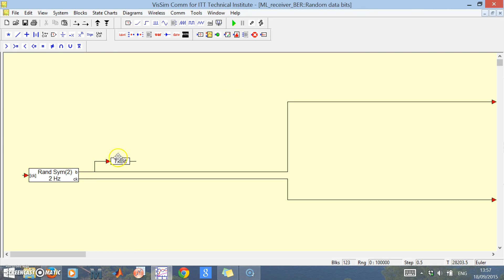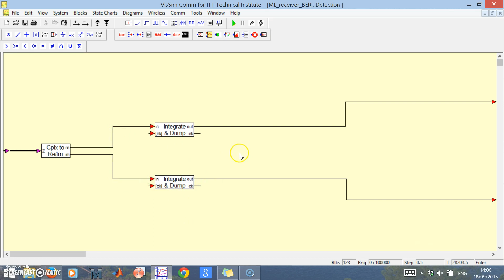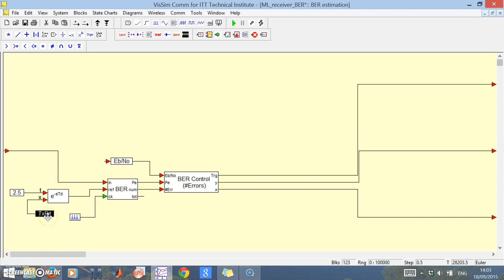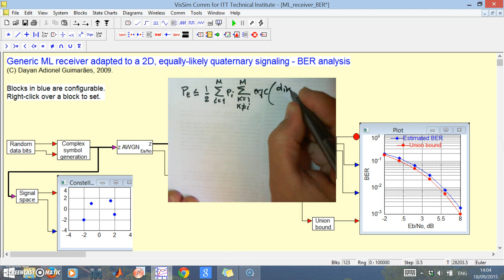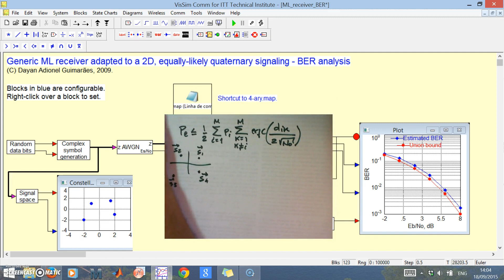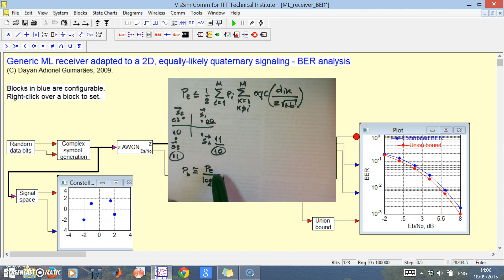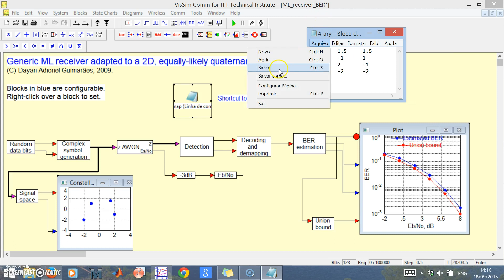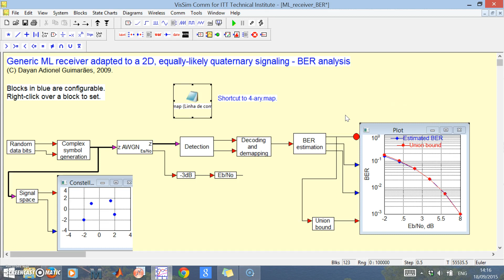24 ML receiver BER 1